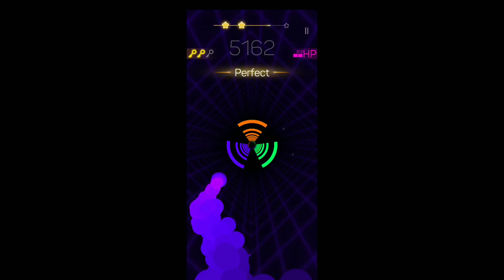Savage love smash colour.Gameplay